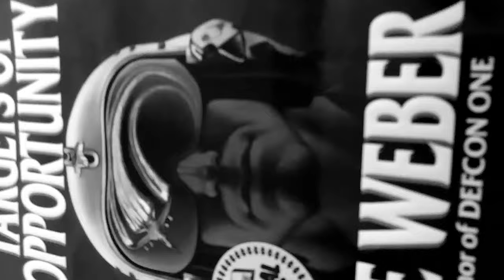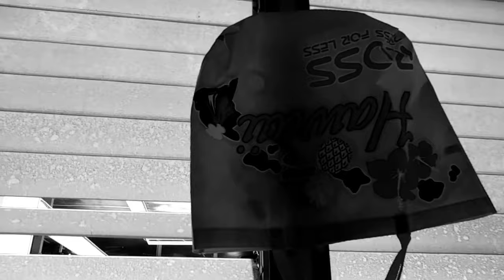Sacred Nahor metaphysical too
To also 2 have taught...